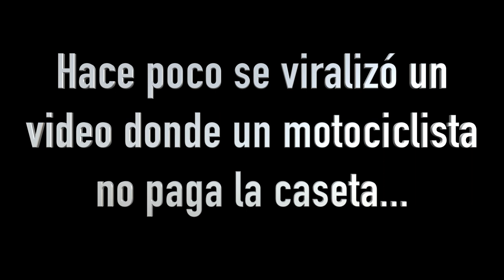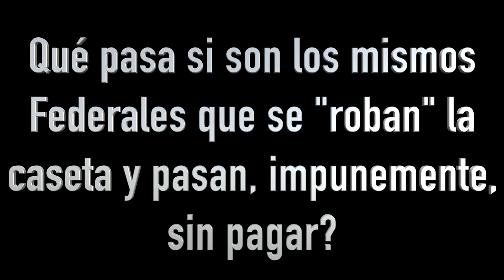Federales se "vuelan" la caseta de Cuernavaca impunemente